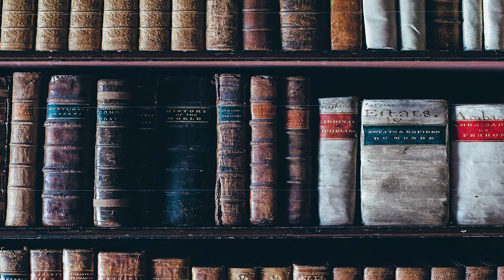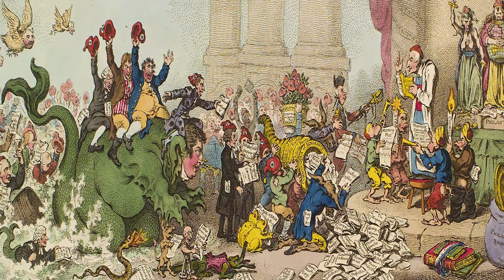Is Humanity Moving Forward?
Is humanity headed in the right direction? Are we greater now than in the days of Periclean Greece? In this video I explore the philosophic question of human progress, what it means, and why or why not we are moving forward. Let me know your thoughts on this video and if you would like to see more like it in the future!

Sources: The Greatest Minds and Ideas of All Time – Will Durant